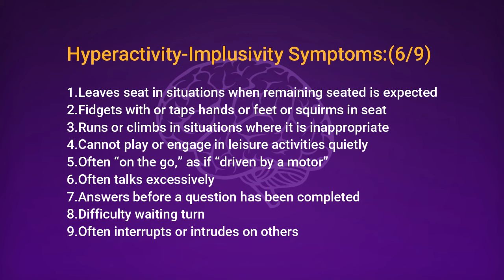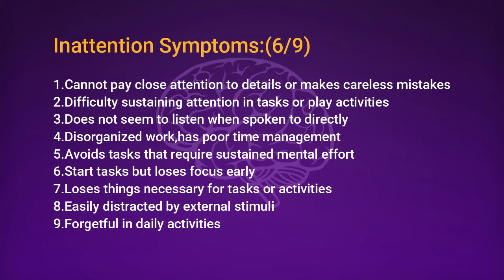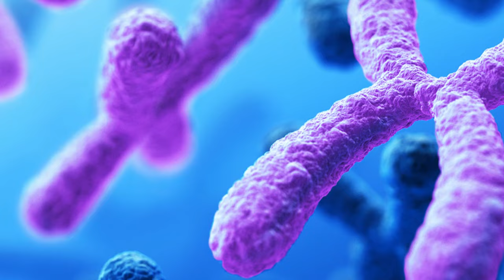ADHD in Hindi ll ADHD:Symptoms, Causes,Diagnosis & Treatment ll बच्चोंमें चंचलता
ADHD is one of the commonest neurodevelopmental disorder.
However not all hyperactive children fits into criteria of ADHD.
Watch the video to know details of ADHD(causes, symptoms, diagnosis and treatment)

Hyperactivity, impulsivity and inattention can be seen in isolation and in various other disorders(like autism,mental retardation,cerebral palsy etc).
Hyperactivity affects learning, relationship building and becomes difficult to handle.
Planned intervention gives the best outcome.

Dedicated to child neurocare.

Consult the expert.
Dr Jeevan Silwal
Pediatric Neurologist
Athena Polyclinic
Siliguri
Address:Athena Polyclinic, Uttarapan market, Opp bishwadeep cinema hall, Pradhan nagar, Hill cart road, Siliguri